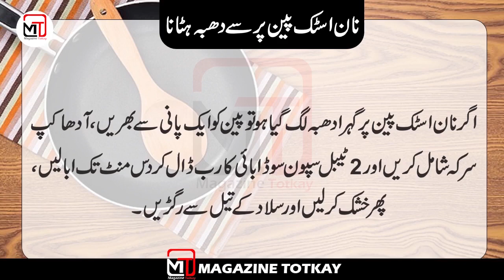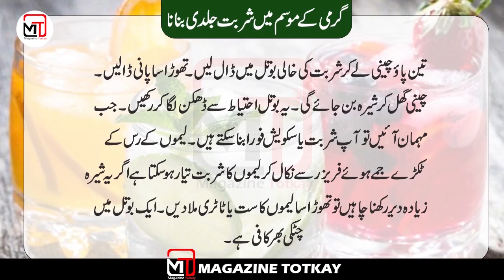Totkay in urdu | Gharelu Amor aur Daikh bhal | Part 11